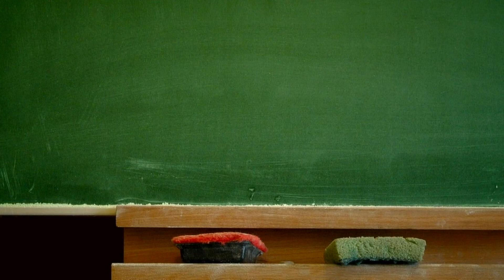Közlemény a tanköteles gyermekek iskolai beiratkozási helyének és időpontjának meghatározásáról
Komárom város értesíti a Tisztelt szülőket, hogy a 2021/2022-es tanév 1. évfolyamába való beiratkozás 2021. április 7-én, szerdán 8.00 – 17.00 óra között, 2021. április 8-án, csütörtökön 8.00 – 17.00 óra között, 2021. április 9-én, pénteken 8.00 – 17.00 óra között valósul meg Komárom város alapiskoláiban. Beíratandók azon gyermekek, akik 2021. augusztus 31-ig betöltik 6. életévüket.